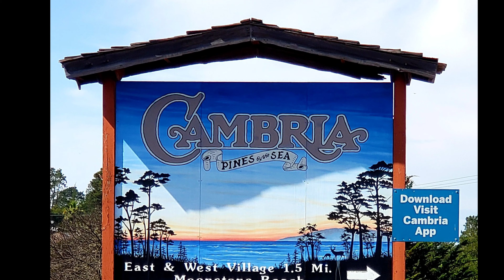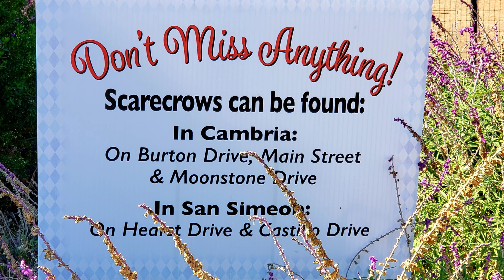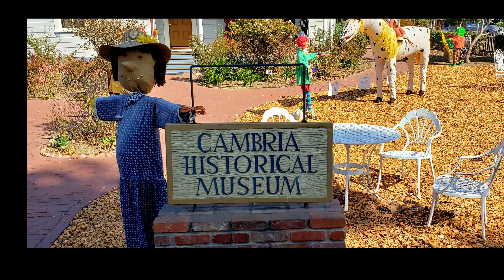The Empty Nesters visit the Cambria Scarecrow Festival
Join Tony & Kori as they visit the quaint town of Cambria, California for their Scarecrow Festival. You will have a Spooktacular time while you join the Empty Nesters and a sneak peek of all the Bootiful fun!